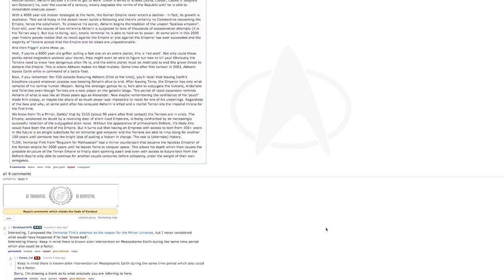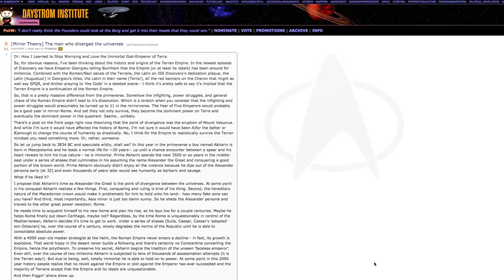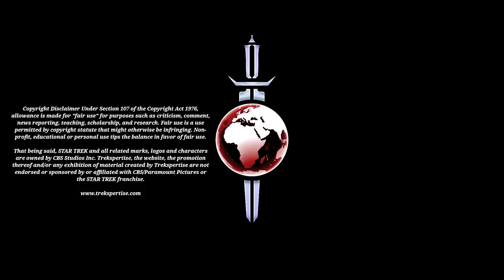Discovery Review - "Vaulting Ambition"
SPOILERS! AVERT YOUR EYES! Well, well - looks like Lorca has got some explaining to do. Also, would you like my ganglia? Cause, I think I’m going to be sick.

Take a look at this Mirror Universe Divergence theory by Kinaedus over t the Daystrom institute subreddit

This episode was made possible by the support of Andrew Thibedeau, Darren Descallar, Hank S, Pen Pfeifer, David Radford, Paul Laker, Alex Zheng, Troy Bernier, Jay Yan, & Alex Blocker. Thank you, all!